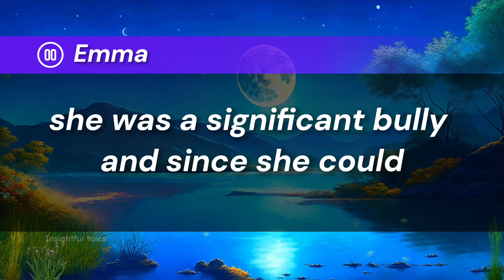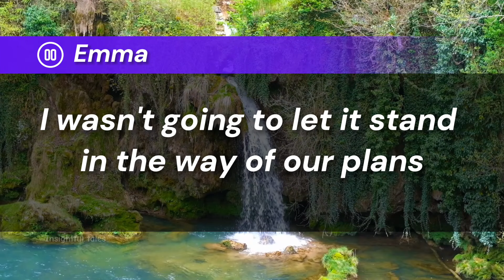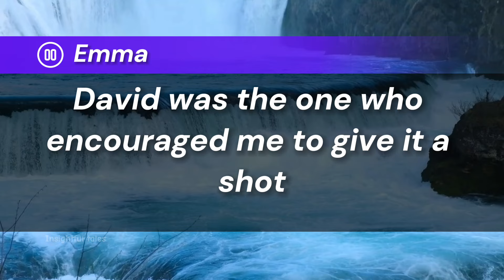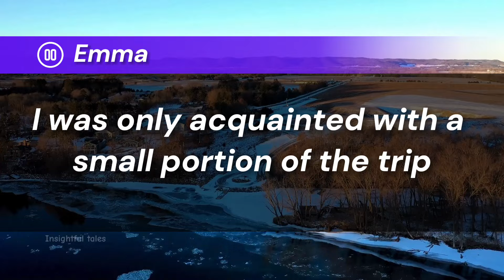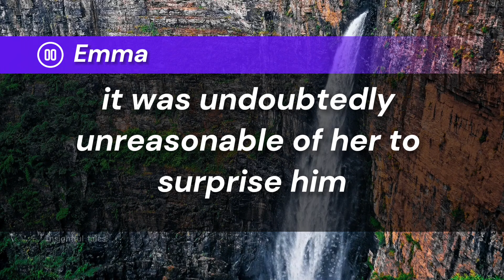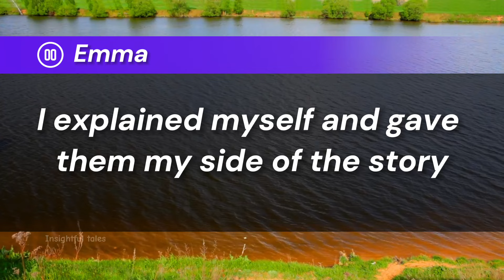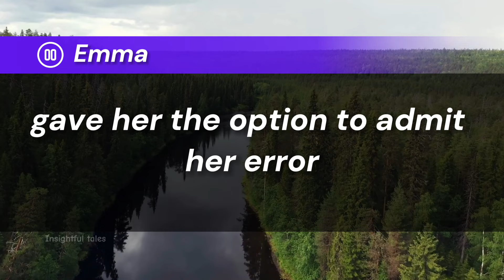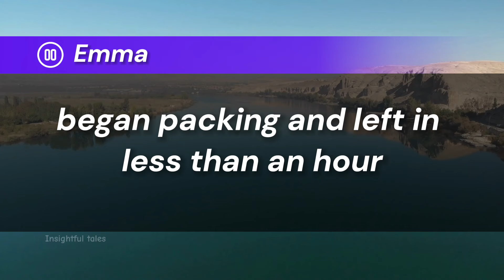SIL Invites Me To Her Bachelorette Trip To Make Amends But Right Before Our Flight She. [3 UPDATES]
Insightful Tales Presents:
We went to high school together, so I have a lot of history with my 26-year-old sister-in-law, Stephy. She was a significant bully, and since she could, I was one of her favorite targets. In high school, I was a giant nerd.